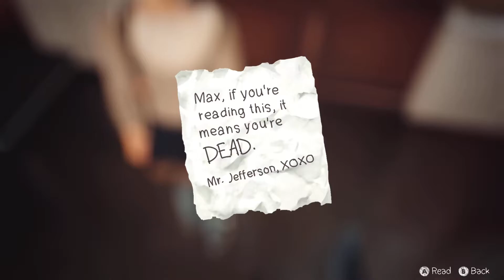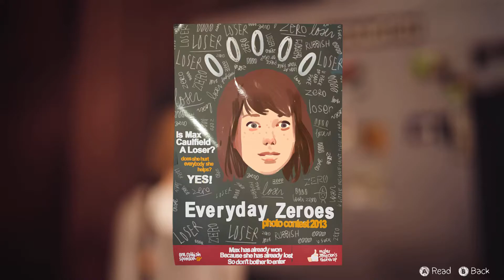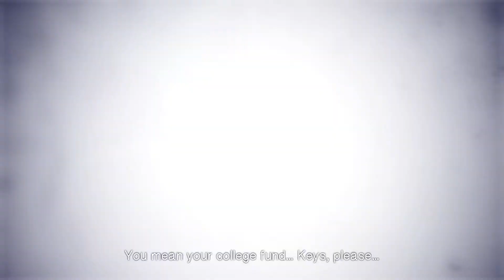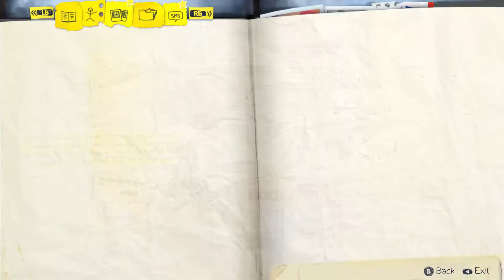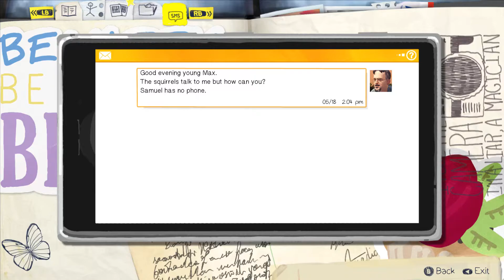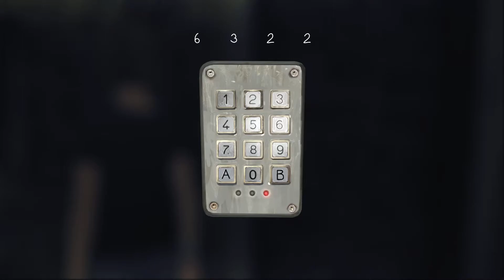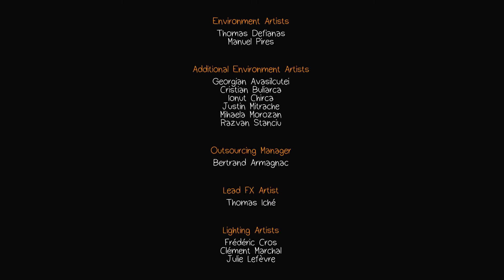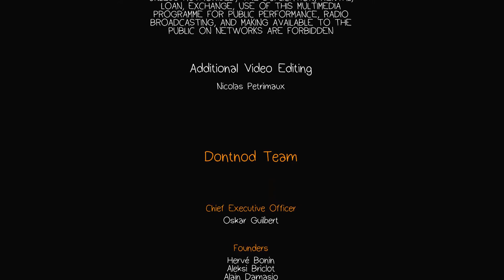Life Is Strange Episode 5: Polarized - The End - Let's Play Blind Gameplay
The end of Life Is Strange. Thank you all for joining me for this incredible journey and thank you Patrons!

This is a totally blind play through so please do not spoil any events that will happen in the future but I encourage you to discuss the story we've seen so far and to speculate if you haven't seen the game before.

If you are enjoying Let's Play Life is Strange you will also enjoy:

Life Is Strange is an episodic graphic adventure video game developed by Dontnod Entertainment and published by Square Enix. The game's plot focuses on Max Caulfield, a photography student who discovers that she has the ability to rewind time at any moment, leading her every choice to enact the butterfly effect.